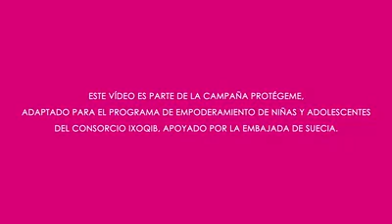El libro de tere